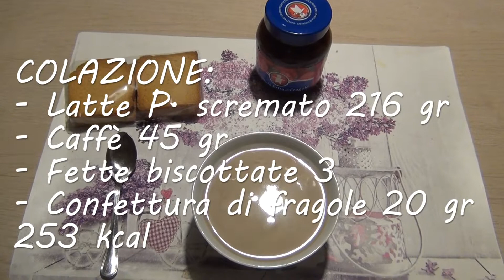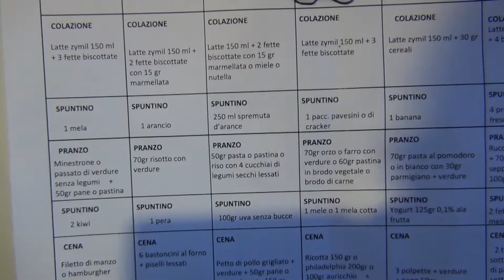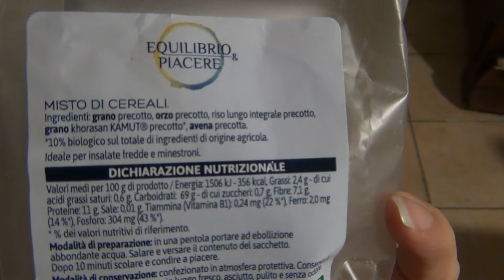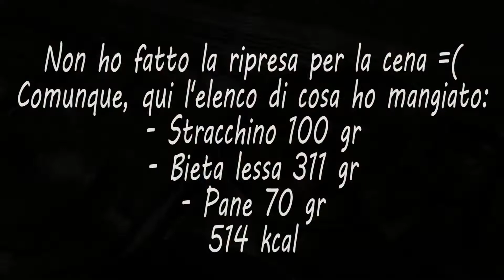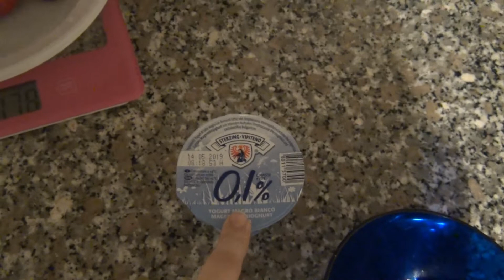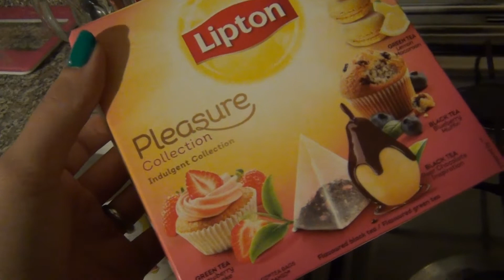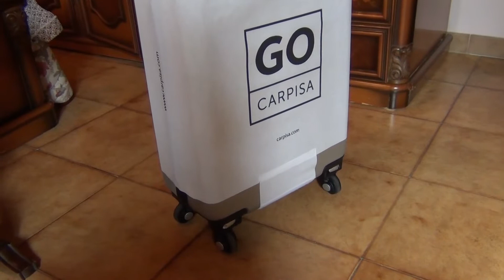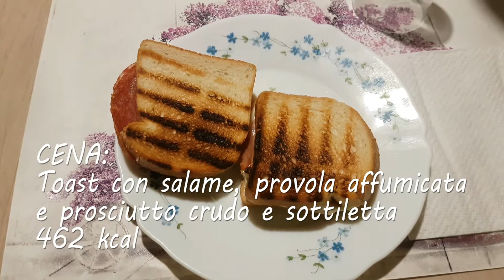VLOG - TUTTO quello che MANGIO in una SETTIMANA | KillerMakeUp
Buongiorno ragazzi!
In questo nuovo video (e primo vlog del canale) vi porto con me per un'intera settimana e vi faccio vedere TUTTO QUELLO CHE HO MANGIATO!